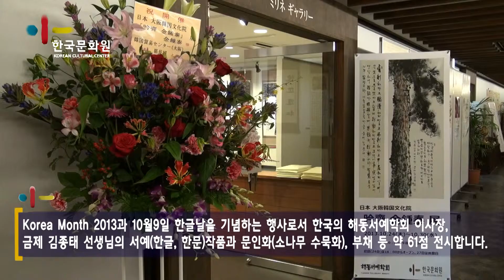「昑齊 金鍾泰」展 (금제 김종태전)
10月24日、大阪韓国文化院では10月9日「ハングルの日」を記念するイベント第3弾として韓国の海東書芸学会の会長 '昑齊 金鍾泰「クムジェ　キムジョンテ」'先生の書道と松の墨絵、扇子などの作品展示会のオープニングを行いました。
ハングルと松の墨絵の美しい調和を一目で感じることのできる作品約50点を鑑賞しながら、韓国の茶菓子を味わえる充実した時間となりました。
お越しくださった皆様、誠にありがとうございます。
映像は約　分です。

오사카 한국문화원 「금제 김종태」 전
10월 24일, 오사카 한국문화원에서는 10월 9일 '한글날'을 기념하는 이벤트 제3탄으로 한국의 해동 서예학회 회장 '금제 김종태' 선생님의 서예와 소나무 수묵화, 부채 등의 작품 전시회의 오프닝 행사를 개최하였습니다.
한글과 소나무 수묵화의 아름다운 조화를 한 눈에 느낄 수 있는 작품 약 50 점을 감상하면서 한국의 다과 등을 맛 볼 수 있는 멋진 시간이었습니다.
와 주신 모든 분들 정말 감사합니다.
영상은 약 분입니다.